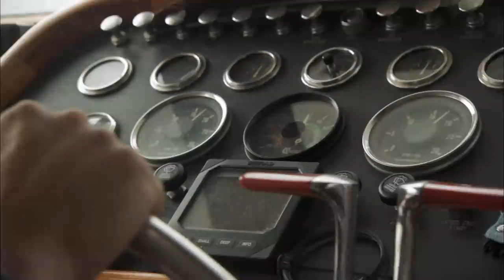The Quest for the Spirit Bear - Mysteries and Wild Creatures | Full Documentary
A forest that lives off fish, a white bear that is not a polar bear, and wolves that feed off the ocean… Canada’s Great Bear Rain Forest is a strange and pristine world, a land that time almost forgot.

The awe-inspiring northern coastline of British Columbia with its great fjords that rival those in Norway, is the habitat of numerous species and the scene for the amazing co-existence of wolves, ravens, salmon, bears and a mystical rainforest, whose lives are intricately intertwined…
This picturesque part of the earth is a complexly interwoven ecosystem, which scientists have yet to fully understand. But its astounding biological productivity and the adjoining waters have helped the conservation of a true miracle in this incomparable, temperate rain forest: The Spirit Bear.
Legend has it that Raven - the creator, gave white fur to one out of ten black bears, as a memento of the time when the earth was still covered with ice more than 10, 000 years ago. To the native Tsimshian of the Gitga’at community the Moksgm’ol, or the Spirit Bear, symbolizes the spirit of the rain forest. Their dances and stories will guide us on our quest for the mysterious white bear.
The best way to explore and discover the full dimension of the Great Bear Rain Forest is by boat. This is what a group of scientists and experts decide to do. Marven Robinson, one of the local pathfinders from the Gitga’at community has spent all his life here and knows the area around the islands by heart. He knows the secret places of Spirit Bears so he decides to walk. We follow both, the group and Marven, to gain exclusive insight from the inside and the outside. With the aid of high-speed technology, underwater cameras and a polecam, we take the viewer on a journey to the mysterious world of the Spirit Bear, from a variety of different perspectives.

With only about 400 to 1000 animals in existence the Spirit Bear is the rarest species of bear on our planet. With its all-white fur it strongly resembles a polar bear; but its physique and size clearly defines a smaller black bear. Spirit Bears are unique white black bears. They share the islands with packs of coastal wolves isolated here since the last ice age. These wolves live off the ocean, feeding on mussels, beached whales or other marine mammals. They mostly specialize in catching salmon, which - strange as it may sound - also nourishes the whole ecosystem of the northern coast of British Columbia. The rocky soil in the coastal regions is poor and nutrients are leached away by incessant rain.
But once a year, this unspoiled part of the world becomes a true paradise. The ravens, wolves and bears impatiently await the salmon runs in the late summer, the one time of the year, when they can eat their fill with fish.
This time is also the end and the beginning of a unique life cycle: unlike their European fellows, Pacific salmon dies after spawning. Here, they die in huge numbers, some even before they have reproduced, hunted by wolves and bears. They carry the dead fish deep into the forest; so valuable nutrients are returned to the trees and soil. The incredible biomass of the dying salmon supports the whole food chain along this rain forest coast.
It is this cycle of life that makes the bears and wolves iconic species in the Great Bear Rain Forest – the only forest, that lives off fish and a fragile ecosystem, that survived nearly untouched for tens of thousands of years.